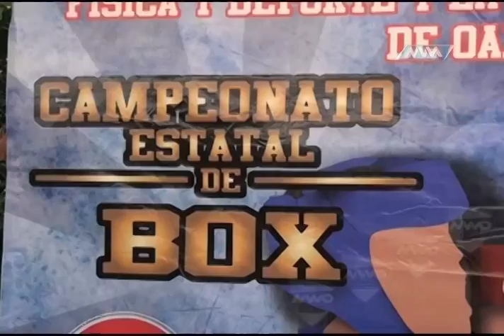MVM Deportes 16 de julio del 2015 B1 (mvm televisión)